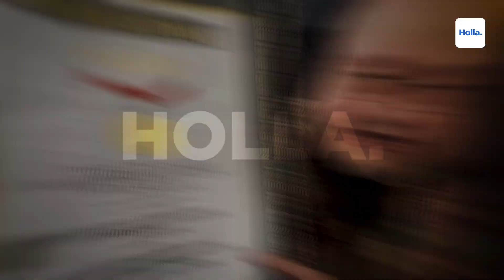LUCUNYA SIDANG JESSICA! Jaya Suprana & Otto Hasibuan Sampe Dibuat Ketawa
Sda salah satu potongan video yang beredar dimedia sosial dimana dalam video tersebut ada bapak jaya suprana dan otto hasibuan selaku pengacara jesika sedang membahas horornya sidang jesika di tahun 2016.

LUCUNYA SIDANG JESIKA! Jaya Suprana & Otto Hasibuan Sampe Dibuat Ketawa